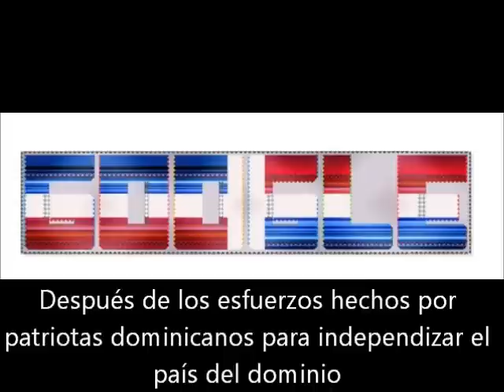Día de la Independencia de la República Dominicana Google Logo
Google celebra la día de la Inependencia  de la República Dominicana con el Doodle (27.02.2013)
La Guerra de la Independencia Dominicana le dio a la República Dominicana su independencia de Haití en 1844. Antes de la guerra, toda la isla La Española había estado bajo el dominio haitiano durante 22 años cuando Haití ocupó el nuevo Estado independiente llamado Haití Español en 1822. Después de los esfuerzos hechos por patriotas dominicanos para independizar el país del dominio haitiano sobrevinieron una serie de batallas que sirvieron para consolidar la misma (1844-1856). Los haitianos hacían ataques incesantes para volver a dominar la recién creada República, pero con resultados fallidos.

Los dominicanos celebran hoy en todo el  país y en sus representaciones diplomáticas en el extranjero los 168 años de la Independencia Nacional. El 27 de febrero de 1844 los dominicanos pusieron fin a 22 años de intervención haitiana.

La indómita y brava Quisqueya levanta hoy orgullosa su lienzo tricolor para conmemorar con alegría un aniversario más de aquel legendario trabucazo que marcó su independencia del yugo haitiano que la dominó durante 22 años.

El 27 de febrero de 1844, hace 168 años, fue izada por primera vez la Bandera Nacional por  el prócer de la Patria, Francisco del Rosario Sánchez, al grito de las palabras gloriosas ¡Dios, Patria y Libertad!

La heroica acción fue el resultado de un proyecto de un grupo de jóvenes liderados por Juan Pablo Duarte, que se organizaron en una sociedad secreta que llamaron 'La Trinitaria' con el propósito firme de materializar la separación definitiva de Haití, gobernado entonces por Charles Riviere-Hérard, quien sucedió a Jean Pierre Boyer, que había unificado la isla durante su mandato.

En medio de varios intentos fallidos por liberar la parte oriental de la isla del Gobierno haitiano, surgieron tres movimientos políticos que buscaban un cambio. Por un lado estaban los conservadores,  que querían  el protectorado de una nación extranjera y luego la anexión. Además estaban los anexionistas, que buscaban la separación a través de la anexión a una potencia europea; y los trinitarios, llamados también los liberales, que luchaban por  una independencia total del dominio extranjero.

Por la libertad.  Duarte, pequeño burgués de ideas liberales y auténtico nacionalista, junto a otros liberales fundó en  1838 "La Trinitaria", llamada así porque fue iniciada por nueve miembros y cada uno de ellos se había organizado en grupos de tres.

En 1843 la revolución tuvo un gran progreso debido al derrocamiento de Boyer por los liberales haitianos, aliados circunstanciales de los liberales dominicanos.  Hérard  encarceló a algunos trinitarios y obligó a Duarte a abandonar la isla.

En ese momento, el liderazgo del movimiento quedó en manos de Francisco del Rosario Sánchez,  Matías Ramón Mella   y Pedro Santana (quien luego traicionó a los Trinitarios).

El gran día. Las tensiones seguían y en diciembre de 1843 pidieron a Duarte que regresara porque tenían que actuar con rapidez ante el temor de que los haitianos los descubrieran.

En febrero del 1844 Duarte no había regresado por motivos de enfermedad y el día 27 el grupo tomó la Fortaleza Ozama y la Puerta de la Misericordia, donde Mella disparó  su trabuco marcando el inicio de lo que es hoy la República Dominicana.